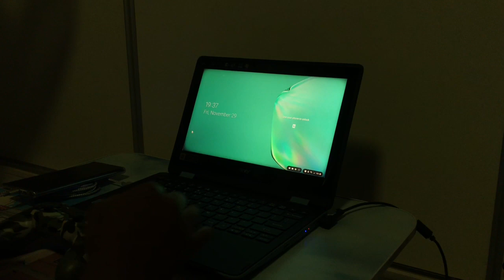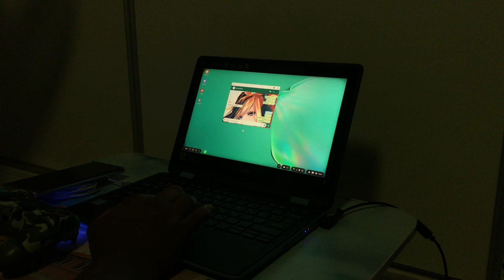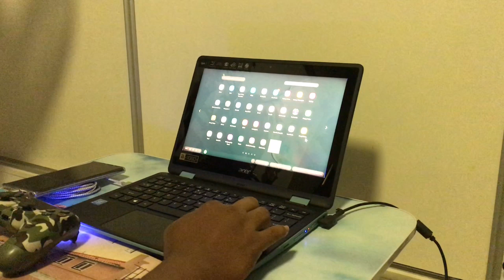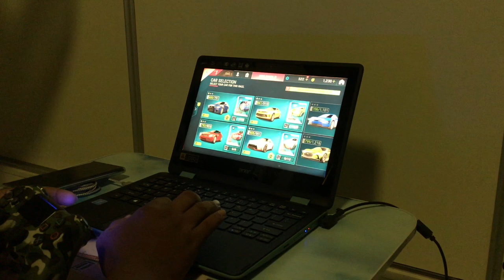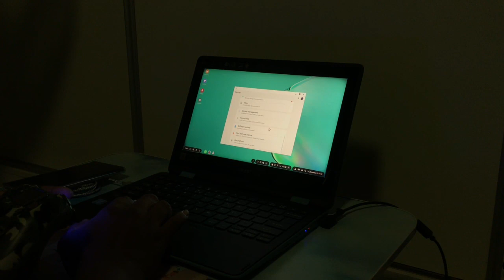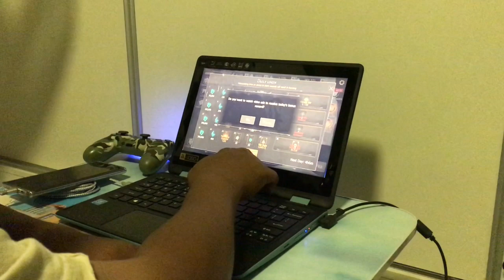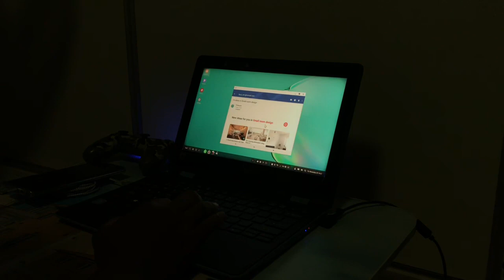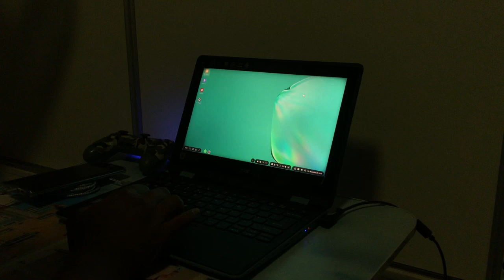Samsung Note 10+ Samsung Dex on my old Acer Spin 1 laptop